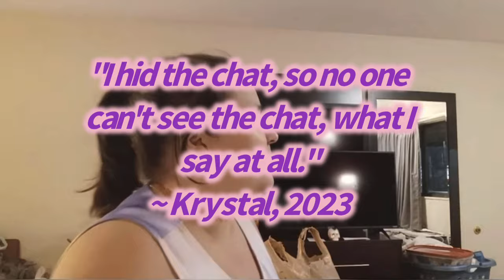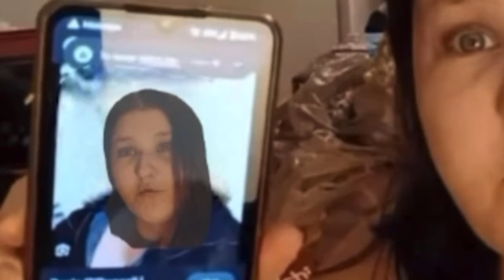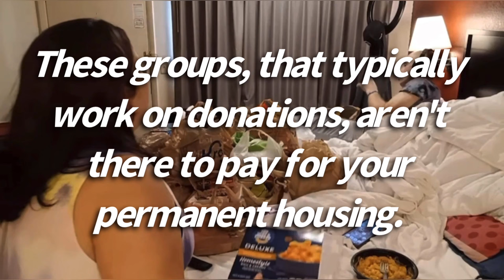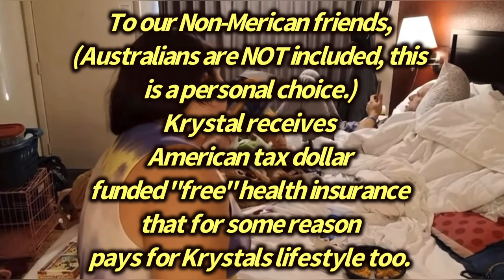The Red Roof Inn Saga: part 111 episode 15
The build up. Free energy drink.